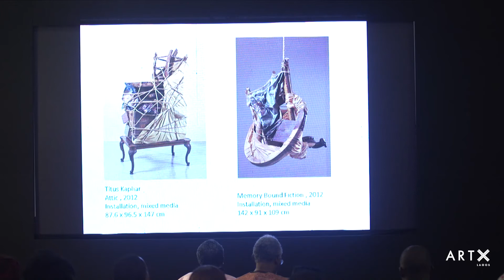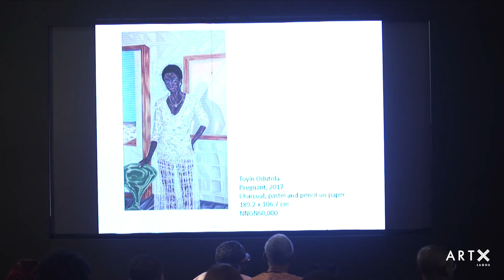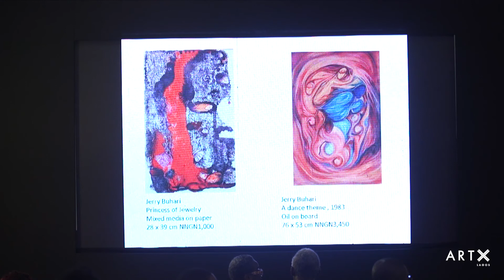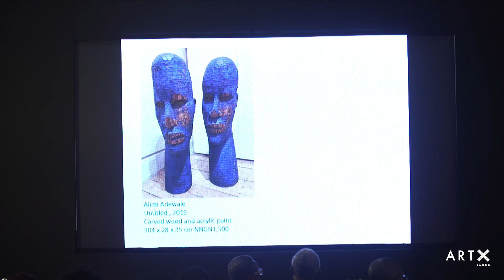ART X Talks: Collecting LIVE!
Kathryn Weir, Director and Chief Curator, Cosmopolis, Centre Pompidou; and collectors Reni Folawiyo, and Tunji Akintokun MBE work together to select works to build a virtual private art collection.